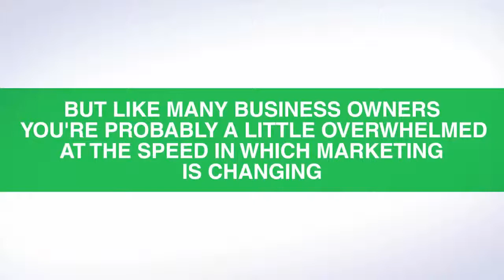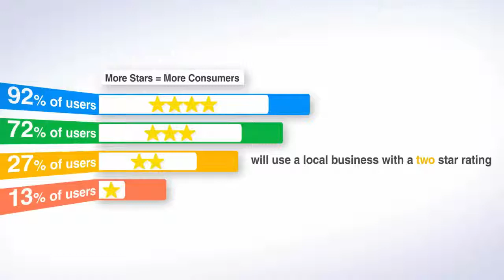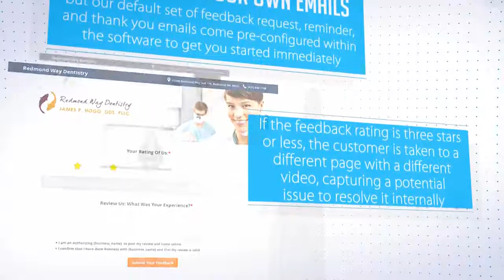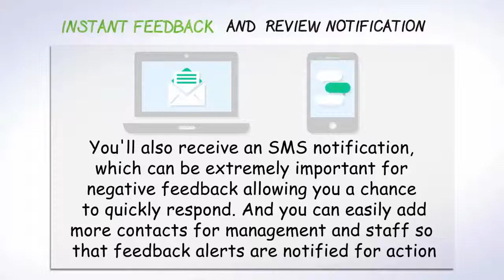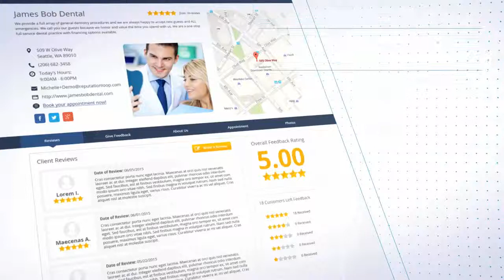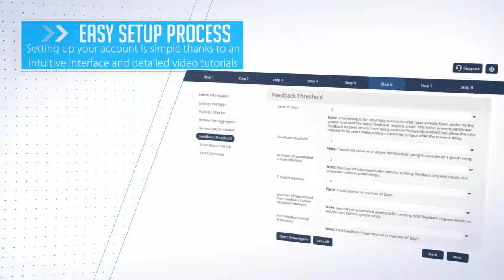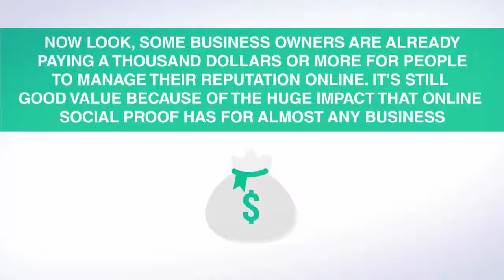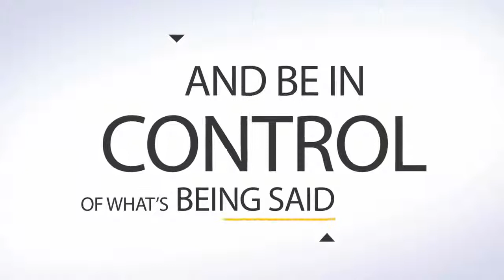ReputationToday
Reputation marketing is the most effective and affordable way to increase your customer base in today's internet driven world. Visit Reputation Today and learn how your can build your business a 5 star reputation and implement it into your marketing strategy. All on auto-pilot!